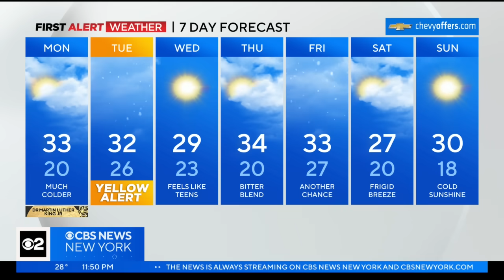First Alert Weather: Cold all week, with 2 chances for accumulating snow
CBS New York's Vanessa Murdock says parts of the Tri-State Area will likely see 2-4 inches on Tuesday and a potentially smaller storm is tracking to hit the area on Friday.